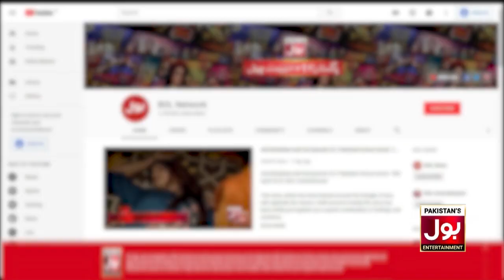Yeh Hai Khatti Meethi Zindagi Promotion In BOL Nights With Ahsan Khan| Zhalay Sarhadi & Shadood Alvi